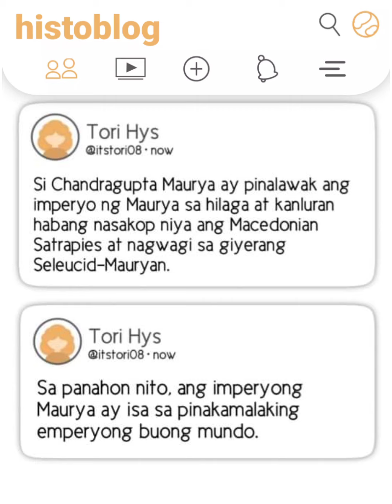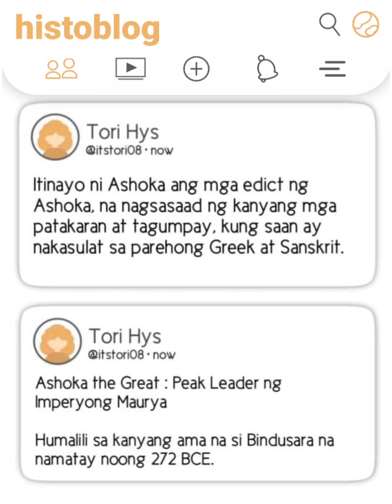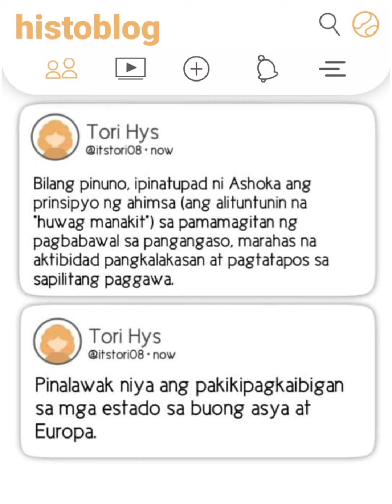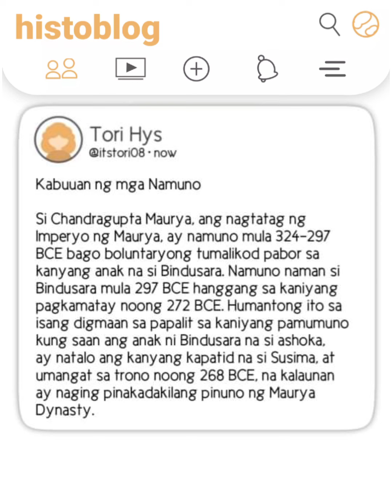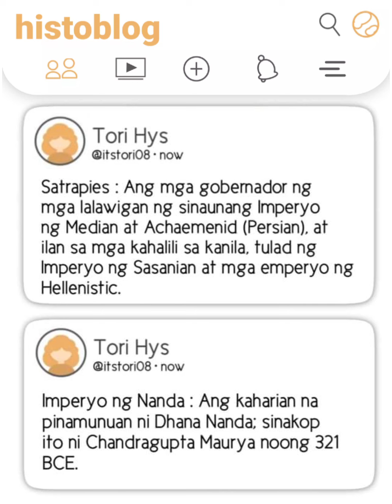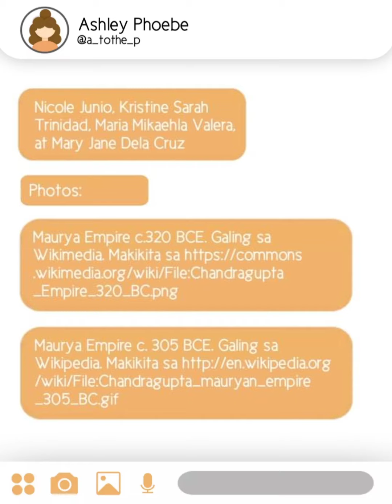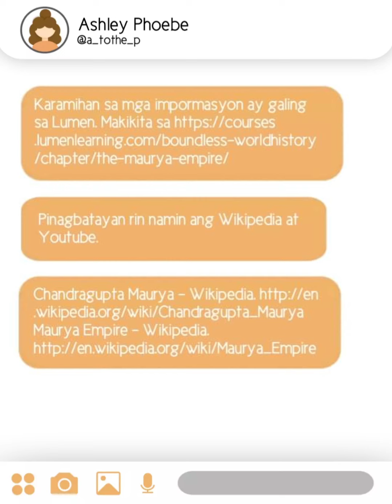CSANSCI AP 8: Ang Imperyong Maurya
Ito ay proyekto ng isang pangkat sa AP 8 - Venus SY 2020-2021 ukol sa sinaunang imperyo ng Maurya.